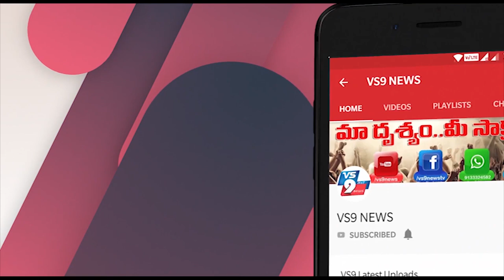గుమ్ములూరులో అకాల వర్షంరైతుల ఆందోళన ||VS9NEWS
Watch:
గుమ్ములూరులో...
అకాల వర్షం
రైతుల ఆందోళన

అకాల వర్షం రైతులపాలిట శాపంగా మారుతోంది. ఒక వైపు కరోన..మరోవైపు అకాల వర్షం రైతులను కుంగ దీస్తున్నాయి.
తూర్పుగోదావరి జిల్లా ఆలమూరు మండలం గుమ్ములూరు గ్రామాల్లో కురిసిన వర్షానికి పంటలు తడిసి ముద్దయ్యాయి.
చేతికండాల్సిన పంట మట్టిపాలు కావడంతో రైతులు బోరున విలపిస్తున్నారు.